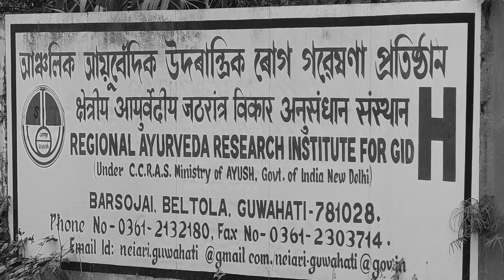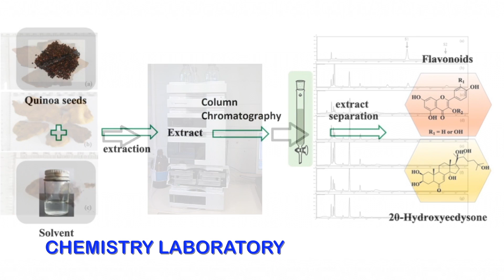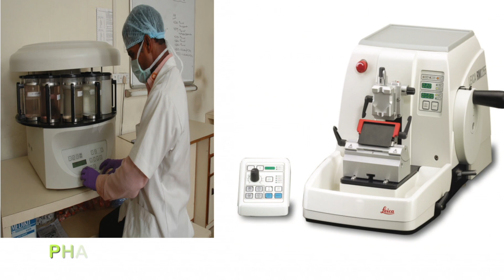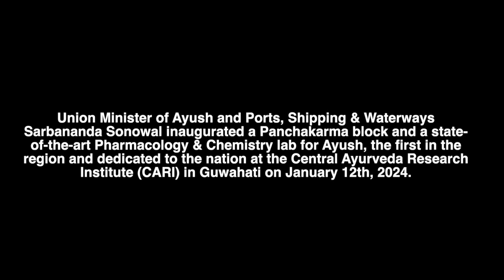CCRAS-Central Ayurveda Research Institute, Guwahati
Explore the transformative journey of CCRAS-Central Ayurveda Research Institute in Guwahati, from its humble beginnings in 1971 to its current status as a pioneering hub for Ayurvedic research.

With a focus on medicinal plant surveys and clinical research, the institute has evolved into a regional research powerhouse, now known as the Central Ayurveda Research Institute since December 22nd, 2020.

Under the visionary leadership of Shri Sarbananda Sonwal, the honorable Union Minister for AYUSH, the institute has embarked on a mission to popularize Ayush medicinal practices, especially in India's northeastern region. This endeavor has spurred significant infrastructural growth, with the introduction of the Panchakarma technician course and the development of specialized blocks for Panchakarma, pharmacology, and chemistry laboratories.

These cutting-edge facilities enable the institute to conduct advanced procedures and scientific validations, including chemical standardization and phytochemical screenings of Ayurvedic formulations.